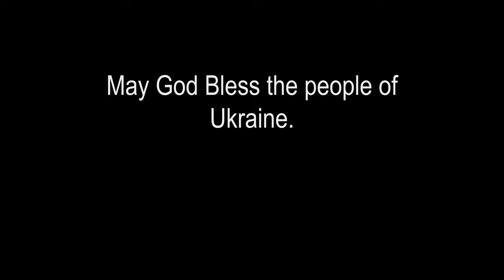Capra Snow Day in 4k 2022!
Woohoo I'm back from my YouTube Hiatus!!! Took some time to get things in order. The move took a lot out of me and on top of all of that finding a new job became more trouble and time than expected. All in all things worked out great, we love our new house, I love my new job with Rheem, and we love our new hometown and state!!!

I have been working on a few things behind the scenes and am looking forward to being able to do a few more studio style videos so I can share a bit of info about things I am working on. The new shop and studio are work in progress but am really happy with how the setup is work so far!
Now on to this video, we had gotten a bit of snow off and on so one day while it was still snowing I had the Capra out and played around a bit.

I found a new artist NEFEX who create some cool music and with everything going on in Ukraine I thought this song was fitting. My in-laws live in KHarkov Ukraine and are having to live through this nightmare that is the invasion. MY wife and I are in constant contact with them and so far they have managed to stay out of harms way, but the situation is very fluid and we our praying that God keeps them safe, and ends this nonsense soon so the good people of Ukraine can go on living a normal safe life.

Thank you all so much for the support I hope you enjoy this video, and as soon as I am able to get out I am going to get more filming done. For now I'm going to be doing Sunday Videos, and will work my way back into 2 vids a week!!!

Don't forget you can catch me and the Operation 11 Charlie team Every Monday night at 8pm Eastern time over on the 11 Charlie YouTube channel!!

Axial Capra Parts:
Axial Capra Kit
Futaba 4Pm
Futaba 304 SBE receiver
Annimos 20kg Servo
Hobbywing 1080 ESC
Reedy Radon 16T Brushed motor
RC Lions 1.9 Wheels
Proline Hyrax Predator compound
T-real Brass Portal covers
T-real Aluminum Servo Mount

Stickies RC now selling T-shirts, mugs, socks, pillows and more!!!

My Camera Gear:
Gopro hero 8 black
GoPro Hero 7 Black
Gopro Smart Remote
Gopro screen protector
Polor Pro Nd filters
Saramonic Mini Mic
Rode Videomicro Mic
Gopro Mic adaptor
Ulanzi Gopro case
Ulnazi Pro Mini LED
Lowepro Viewpoint BP 250 backpack
My external Hard drive for backing up videos
Smatree Telescoping Selfie stick
UTEBIT C clip camera mount
The Hoage I clamp to my radio base, then screw the Smatree stick to it. That allows me to lower the camera down to truck level and get ground level shots. Shout out to Tony at CCxRC for this setup, it works awesome